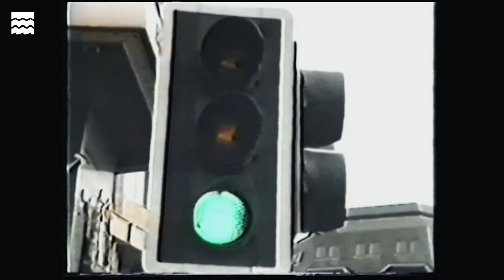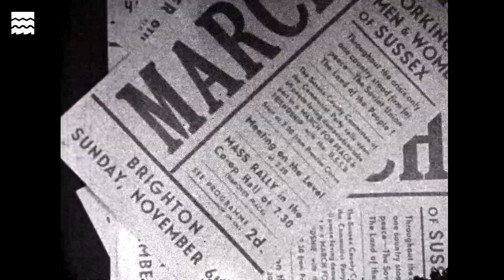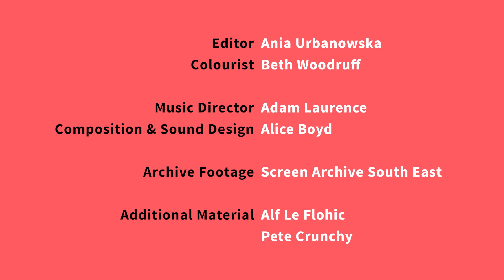Carrying Us: Brighton's Past, Present and Personal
What does the future of the high street look like? 'Carrying Us' is an audio-visual patchwork that explores the past, present and personal of Brighton’s high street through spoken word and video collage. Content warning: offensive language visible.

Imagining the high street as a vessel, a container of commerce and community, three young Brightonians interrogate what pockets we want to preserve and protect. This is their high street, a place of potential, imagined and collective hope for a different future.

The film is a collaborative project created by Elsa Monteith, Hazel Davis and Adam Laurence, participants of the Lighthouse Young Creatives programme.

‘Carrying Us’ was produced by Lighthouse for the series ‘Future of the High Street’, in which ten films created by contemporary filmmakers, in collaboration with young creatives, explore what the future of the high street could be.

'Future of the High Street' is part of the High Streets Heritage Action Zone Cultural Programme, led by Historic England in partnership with National Lottery Heritage Fund and the Arts Council England as part of the High Streets Heritage Action Zones initiative funded by the Department of Digital, Culture, Media and Sport.